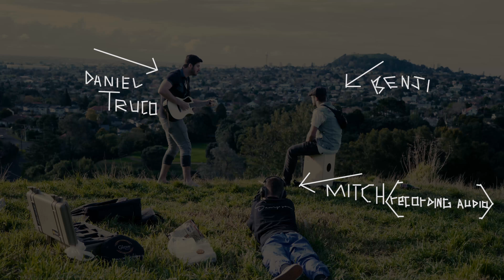All Time Low - (Acoustic Cover) Daniel Truco, Big King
filmed on Big King, Auckland, NZ